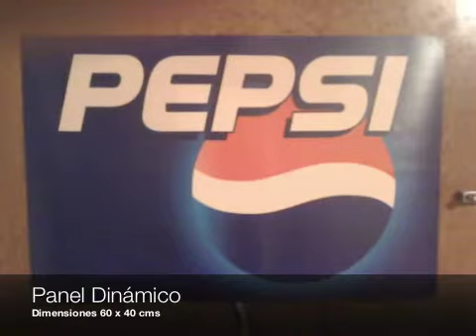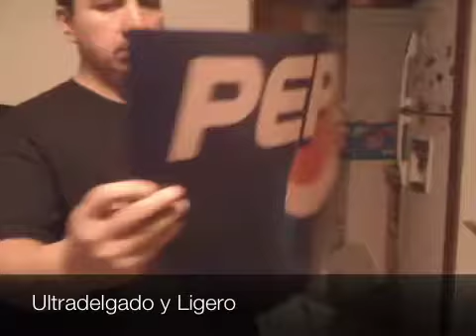Ultimas creaciones de Zayber